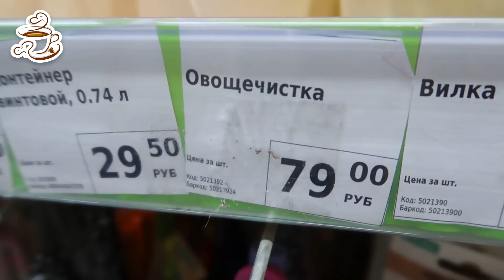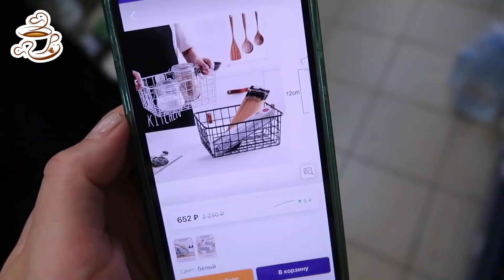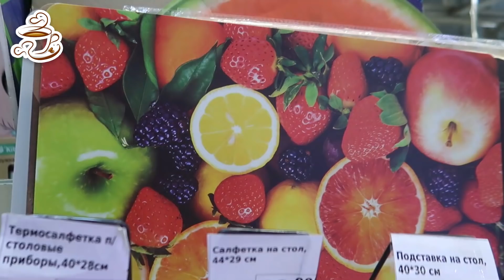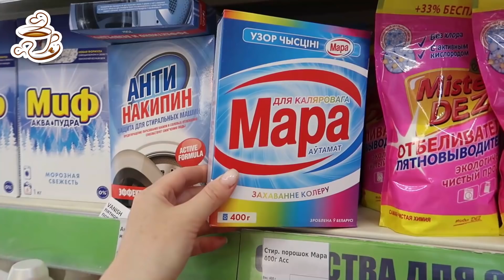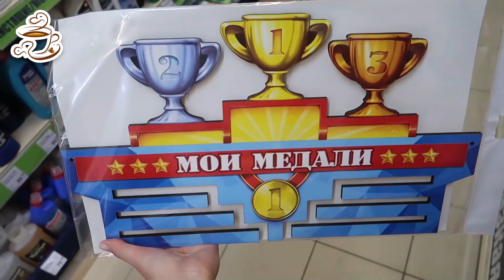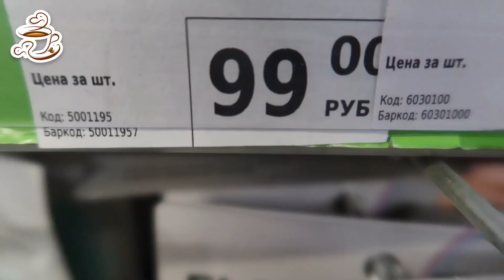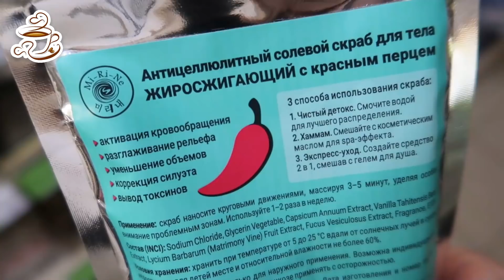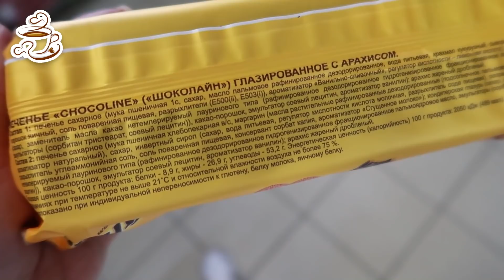💚Я их НАШЛА в ФИКСЕ ❤Ураа❗Долгожданные НОВИНКИ на полочках Fix Price⤵️ МАЙ 2022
✅Парфюм объемом 30 мл тут ▶️

Всем большой привет😘! Сегодня сделаю обзор новинок из магазина Фикс Прайс. МАЙ 2022😻. Новинки Fix Price 2022. Обзор цен. Видео из магазина Фикс Прайс.